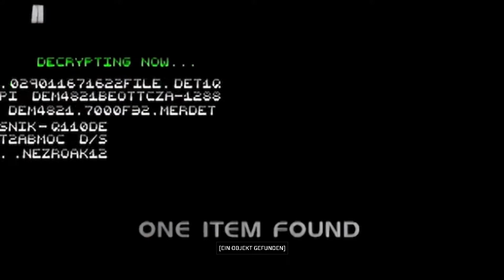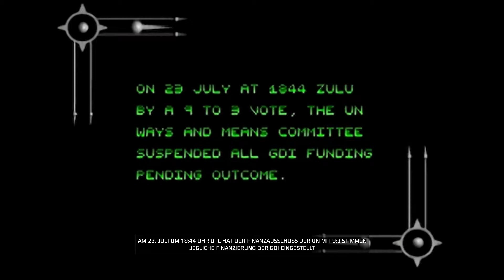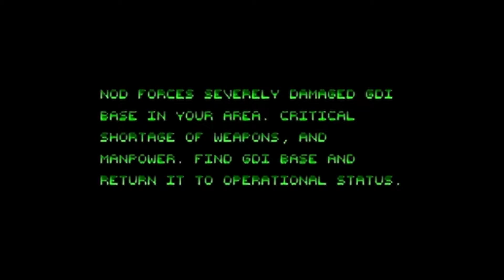Command & Conquer Remastered Gameplay PC Deutsch German GDI Kampagne Part 3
Ich habe euch ja versprochen das ihr Command & Conquer™ Remastered Collection auf meinem Kanal bekommen tut,nun ist es endlich soweit und ich freue mich riesig.Wir zocken jetzt erstmal die GDI Kampagne durch.Ich wünsche euch allen beste Unterhaltung und Freude mit meinen Videos.
Herzliche Grüße von euerm Robin Hood ;-)